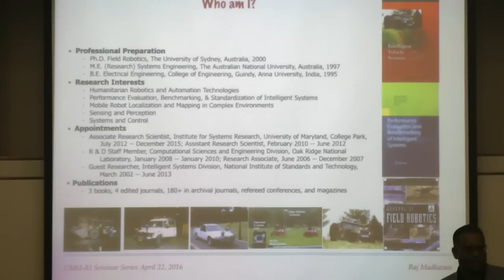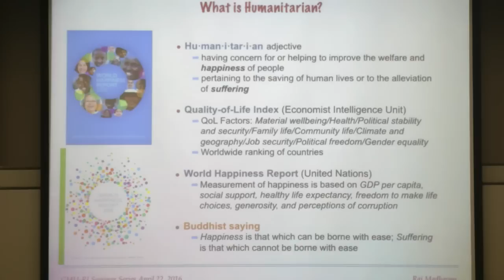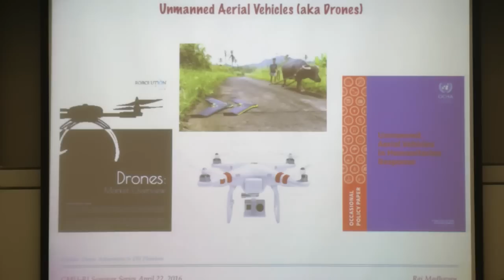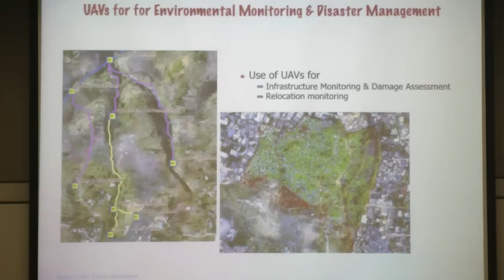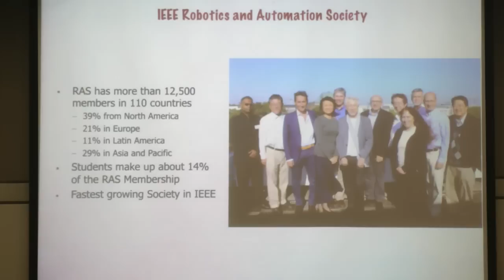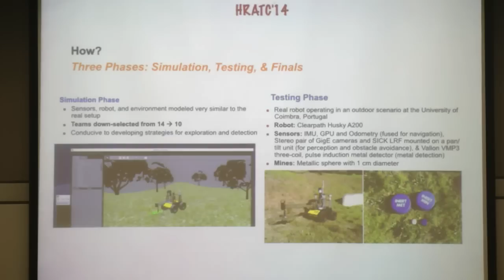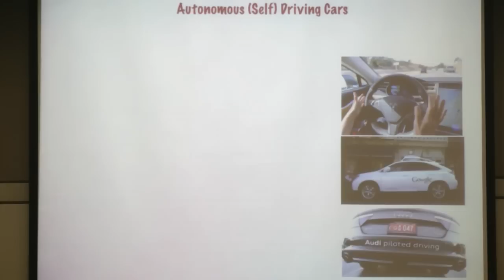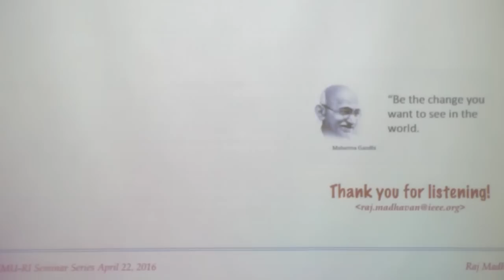RI Seminar: Raj Madhavan : Humanitarian Robotics and Automation Technologies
Raj Madhavan
Founder and CEO, Humanitarian RoboticsTechnologies, LLC

Abstract
Robotics and automation technologies hold immense promise in transforming people’s lives across various communities around the globe. However, there exists a huge disconnect between what is possible from an engineering and scientific viewpoint and what the expectations of the general public are. The problem lies in the fact that we have not seen many practical solutions that can be deployed in a truly useful and effective fashion towards making a difference in the quality of lives of people. In this talk, I will describe my current work focusing on the applied use of robotics and automation technologies for the benefit of under-served and under-developed communities by working closely with them to sustain developed solutions. This is made possible by bringing together researchers, practitioners from industry, academia, local governments, and various entities such as the IEEE Robotics Automation Society’s Special Interest Group on Humanitarian Technology (RAS-SIGHT), NGOs, and NPOs across the globe. I will discuss a demining challenge that I have co-organized for the last two years with the intent of producing an open-source solution for detecting and classifying unexploded ordnance buried in minefields. I will also outline my recent efforts in the technology and public policy domains with emphasis on socio-economic, cultural, privacy, and security issues in developing and developed economies.

Speaker Biography
Raj Madhavan is the Founder & CEO of Humanitarian Robotics Technologies, LLC, Maryland, U.S.A. and a Distinguished Visiting Professor of Robotics with AMMACHI Labs at Amrita University, Kerala, India. He has held appointments with the Oak Ridge National Laboratory (March 2001-January 2010) as an R&D staff member based at the National Institute of Standards and Technology (March 2002-June 2013), and as an assistant and associate research scientist, and as a member of the Maryland Robotics Center with the University of Maryland, College Park (February 2010-December 2015). He received a Ph.D. in Field Robotics from the University of Sydney and an ME (Research) in Systems Engineering from the Australian
National University. Over the last 20 years, he has contributed to topics in field robotics, and systems and control theory. His current research interests lie in humanitarian robotics and automation – the application and tailoring of existing and emerging robotics and automation technologies for the benefit of humanity in a variety of domains, including unmanned (aerial, ground) vehicles in disaster scenarios. He has authored over 185 papers in archival journals, conferences, and magazines including three books and four journal special issues. Dr. Madhavan is particularly interested in the development of technologies and systems that are cost effective, reliable, efficient and geared towards improving the quality of lives of people in under-served and underdeveloped communities around the globe. Within the IEEE Robotics and Automation Society, he served as the Founding Chair of the Technical Committee on Performance Evaluation and Benchmarking of Robotics and Automation Systems, TC-PEBRAS (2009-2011), Founding Chair of the Humanitarian Robotics and Automation Technology Challenge, HRATC (2014, 2015), Vice President of the Industrial Activities Board (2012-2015), Chair of the Standing Committee for Standards Activities (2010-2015)and since 2012 is the Founding Chair of the Special Interest Group on Humanitarian Technology (RAS-SIGHT). He is the 2016 recipient of the IEEE RAS Distinguished Service Award for his “distinguished service and contributions to RAS industrial and humanitarian activities”. for more details.